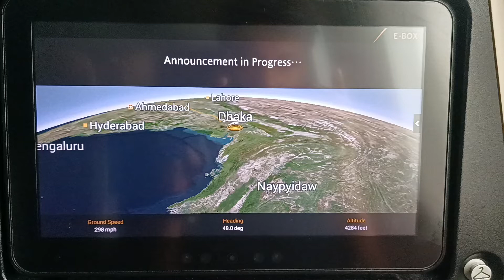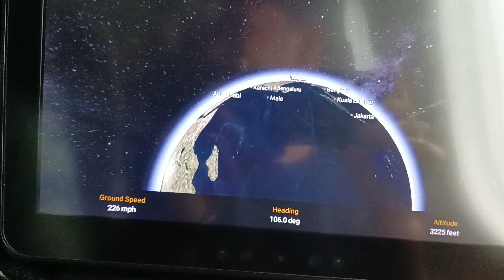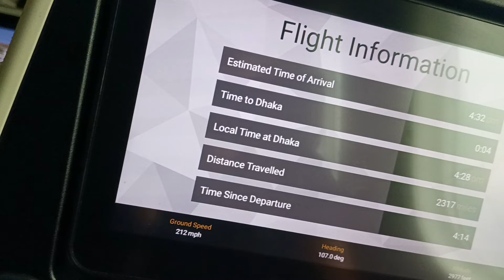বিমান থেকে বাংলাদেশ এর ঘর গুলো কেমন দেখায় 🥰